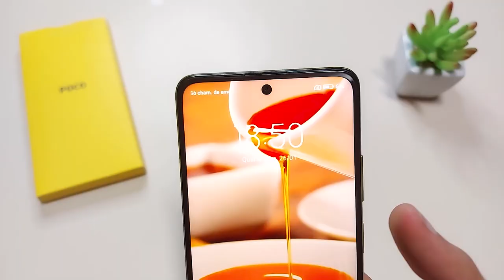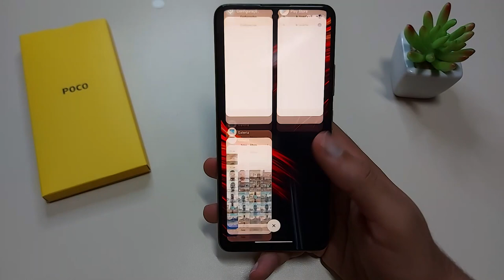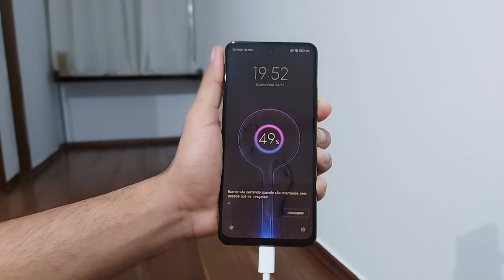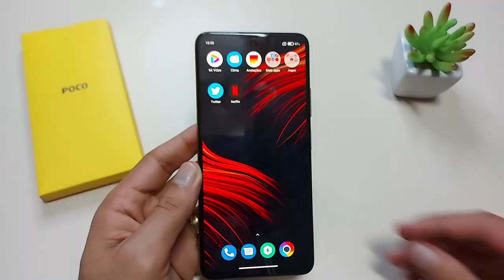"Poco M4" Pro 5G Saiba 9 Motivos Para Comprar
0:00 Introdução
0:26 Câmeras
1:08 Processador
1:45 Armazenamento Interno e Memória RAM
2:10 Preço
2:44 Bateria e Carregador
3:07 Importante!
3:25 Som
3:52 Tecnologia
4:12 Tela
4:39 Proteção